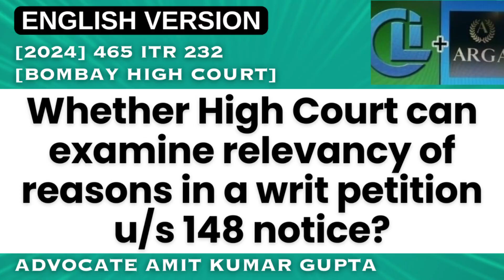Whether High Court can examine relevancy of reasons in a writ petition u/s 148 notice?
[2024] 465 ITR 232 (Bom)
[IN THE BOMBAY HIGH COURT]

KARAN MAHESHWARI
v.
ASSISTANT COMMISSIONER OF INCOME-TAX AND OTHERS

K. R. SHRIRAM and DR. MS. NEELA GOKHALE JJ.

Question: Whether High Court can examine relevancy of reasons in a writ petition u/s 148 notice?

1. For A.Y. 2016-17, the A.O. issued initial notice u/s 148A(b), an order u/s 148A(d) and notice u/s 148, based on information from the insight portal, that the assessee was a beneficiary of dividend from a mutual fund alleged to have been involved in a scam.

2. The assessee filed the writ petition intending that without providing any information as required, the department has proceeded to pass the order u/s 148A(d) and notice u/s 148.

3. Held allowing the petition: (i) That the assessee was himself a victim of the alleged fraud of the mutual fund and again being victimised by the A.O.

4. Even in the order u/s 148A(d) wherein it was mentioned that statement of the key management personnel of the mutual fund was recorded, there was nothing to indicate that the assessee was part of the alleged sham mutual fund.

5. The assessee was not a distributor and was only a client.

6. The allegation in the initial notice issued u/s 148A(b) that the assessee was one of the persons who had claimed fictitious short-term capital loss was without any basis.

7. The assessee had, based on public announcement, invested in the mutual fund.

8. The receipt of tax-free dividend fund and the fact that the assessee had suffered a loss could not be held against the assessee.

9. Even assuming that the transaction was preplanned, there was nothing to impeach the genuineness of the transaction.

10. The assessee was free to carry on his business which he did within the four corners of the law.

11. Mere tax planning without any motive to evade taxes through colourable devices was not frowned upon even in McDowell and Co. Ltd. v. Commercial Tax Officer [1985] 154 ITR 148 (SC).

12. That the Assessing Officer’s allegations in the notice issued u/s 148A(b) , that the mutual fund had manipulated accounting methodology so as to artificially inflate the distributable surplus and the investors, in order to reduce their tax liability, had entered into sham transactions and received dividend and short term capital loss, did not implicate the assessee in any manner.

13. There was nothing to indicate that the assessee had participated knowingly in a sham transaction to reduce his tax liability or to earn dividend or book short term capital loss.

14. The A.O. was also not clear whether the assessee had booked loss or claimed dividend in the mutual fund which indicated non-application of mind by the A.O.

15. The notice u/s 148 is set aside.

16. Though the court cannot investigate into the adequacy or sufficiency of the reasons recorded by the A.O. to believe that income had escaped assessment u/s 147, the court can examine whether the reasons are relevant and have a bearing on the matter in regard to which the A.O. is required to entertain the belief before he can issue notice u/s 148.

17. If there is no rationale or intelligible nexus between the reasons and the belief, the exercise undertaken by the A.O. can be interfered with.

18. It is not any and every material, howsoever vague and indefinite or distant, remote and far-fetched which would suggest escapement of the income.

19. The powers of the A.O. to reopen an assessment, though wide, are not plenary.

20. The Act contemplates the re-opening of the assessment if grounds exist for believing that income had escaped assessment.

#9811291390(Call only after taking time on whatsApp)

2) WHETHER ASSESSEE HAS ALSO TO CHALLENGE THE FINDINGS OF THE A.O THAT NOTICE HAS BEEN SERVED?

3) WHETHER EXTENDED TIME LIMIT U/S 149(1)(b) CAN BE USED ON THE BASIS OF SALES CONSIDERATION U/S 48?

4) WHETHER NOTICE SENT TO SECONDARY EMAIL IS VALID IF NOT SENT TO PRIMARY E-MAIL U/S 148?